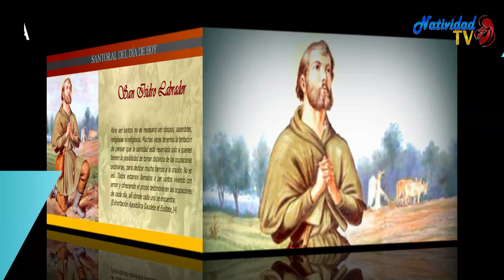SANTO DEL DÍA | Fr. JUAN DUQUE, odm /Lunes, 15/05/2023